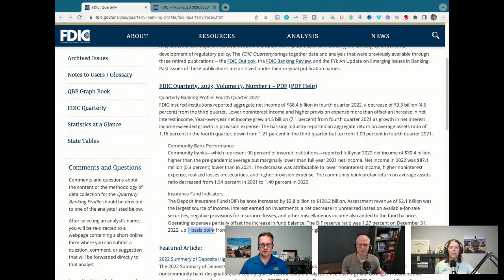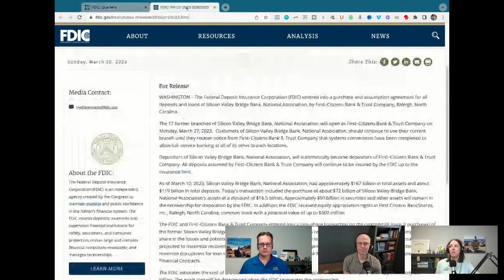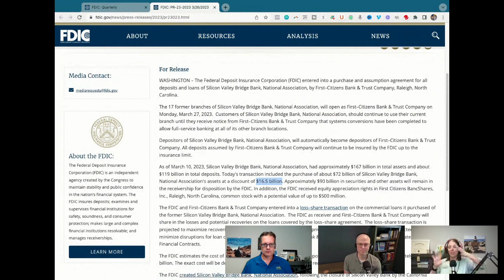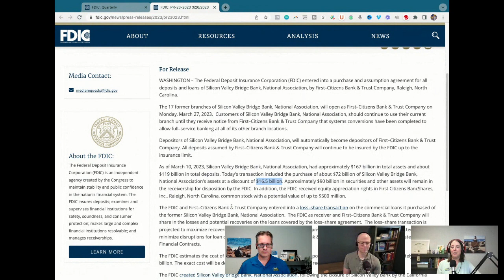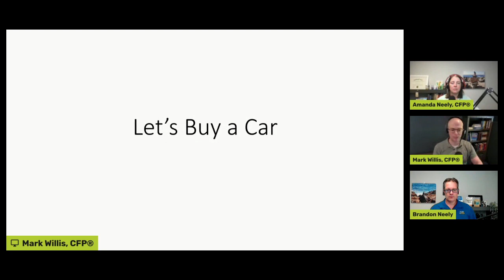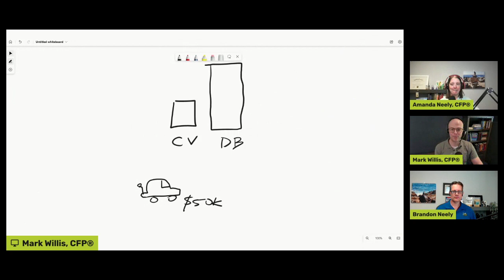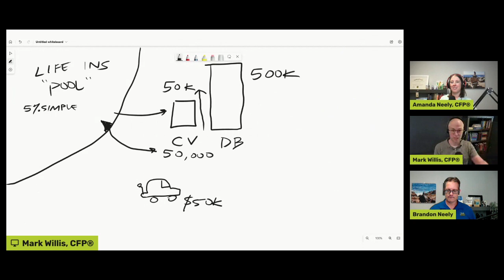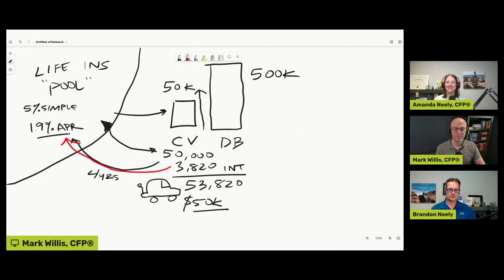The Banking Crisis and Bank On Yourself® - LIVE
Tune in as Bank On Yourself Professionals discuss how they and their clients have been experiencing the banking crisis of 2023!

▶︎ What was it like when the news was breaking in March?
▶︎ Could we see this coming? How?
▶︎ What do we think about the FDIC and the Federal Reserves' response?
▶︎ How are life insurance companies holding up during this time?
▶︎ What might you consider for your own future?
▶︎ What do the bankers NOT want you to know?

Bank On Yourself® is a registered trademark and we're sharing it now with the permission of the trademark owner. Yet, the information in this video [and all our videos] represents ​our own opinions and not the opinions of Bank On Yourself or Pamela Yellen, who coined the term.

Conventional financial thinking has left too many people feeling like they should be further along by now. True wealth wisdom brings clarity and purpose on how to make real progress no matter what's happening in the economy or on Wall Street.

Important Deets:
Wealth Wisdom Financial’s content is for general information only and not for the purposes of providing legal, accounting, or investment advice. On such matters, please consult a professional who knows your specific situation.